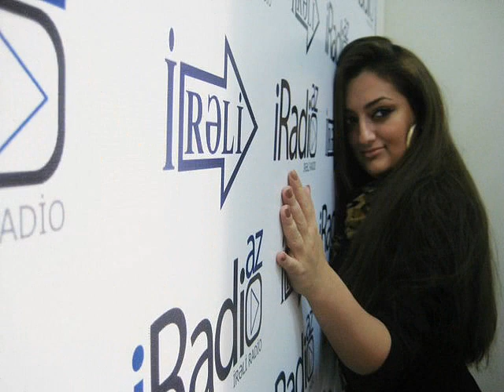Nika I'm Alone 2011